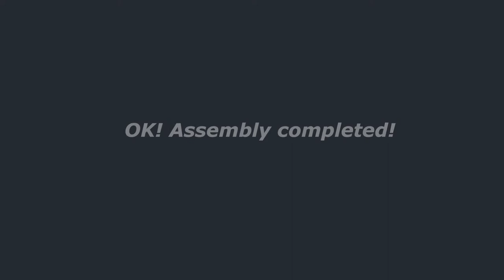WPL C24 DIY KIT 2 assembly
This video is a video to assemble the 'WPL C24 DIY KIT' that is bought from aliexpress.